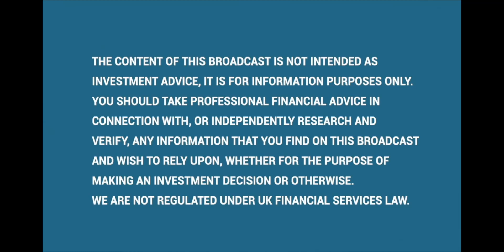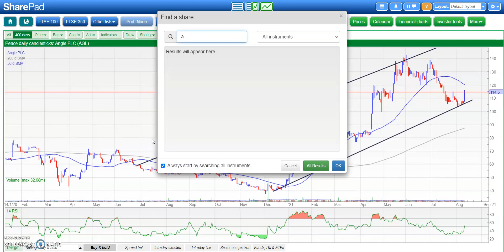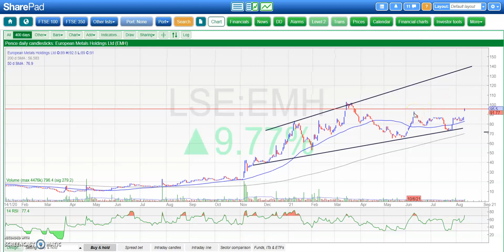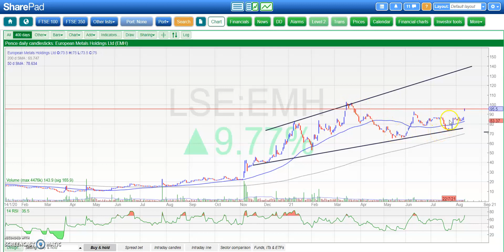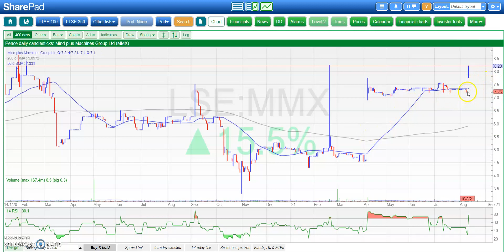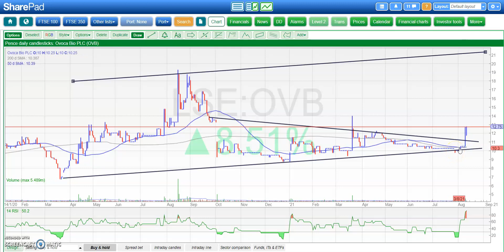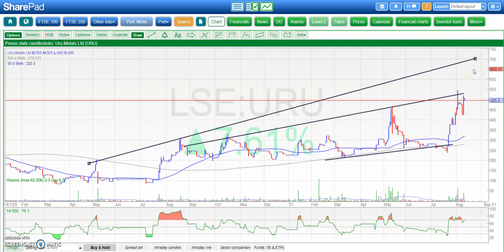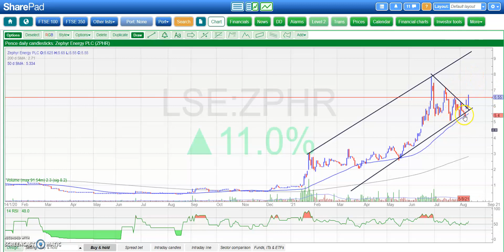Bulletin Board Heroes: August 11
Zak Mir takes a technical perspective on some of the most followed small caps on the London market. Today's selection includes Angle, Argo Blockchain, Deltic, EQTEC, European Metals, Bluejay, Ovoca, Quantum Blockchain, URU and Zephyr